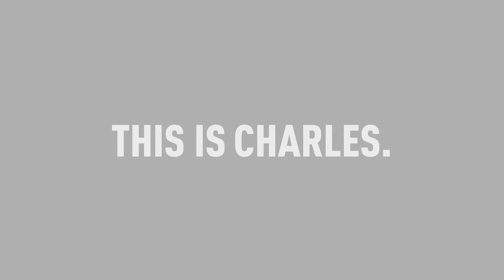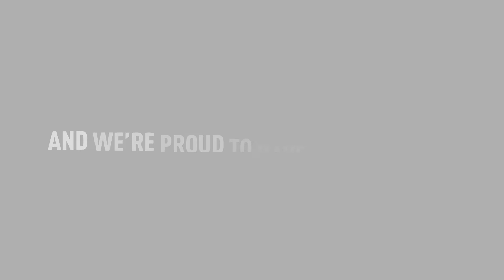Charles Whitaker Profile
Charles has worked hard for a unique accomplishment not many people could ever claim.

Meet the men and women behind every Trane system. We’re proud to tell their unique stories and to have them as part of the Trane team.

Find out more about Trane at Trane.com